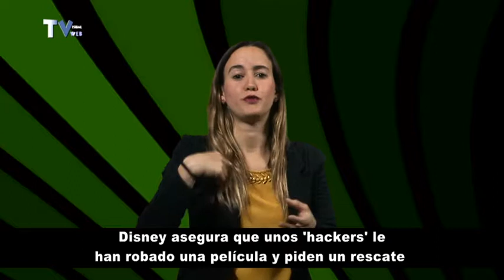ACTUALIDAD DEL 16 DE MAYO DE 2017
Piden 333 años de cárcel para un camarero que grabó "imágenes nítidas" de 326 mujeres en el baño

Conoce a su hija tras ser obligada a darla en adopción hace 52 años

Disney asegura que unos 'hackers' le han robado una película y piden un rescate